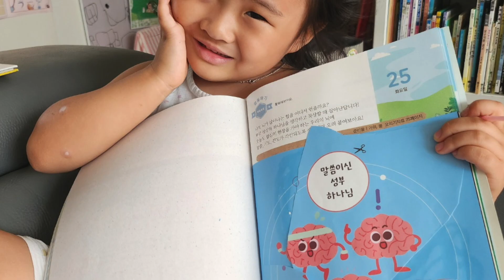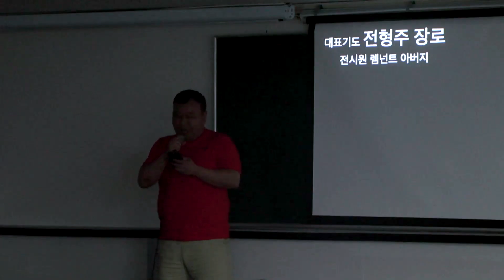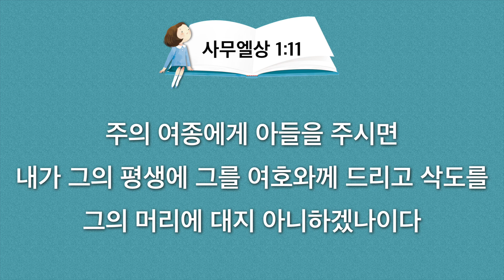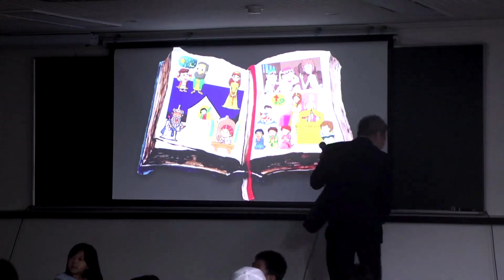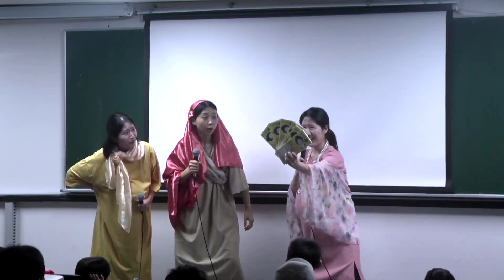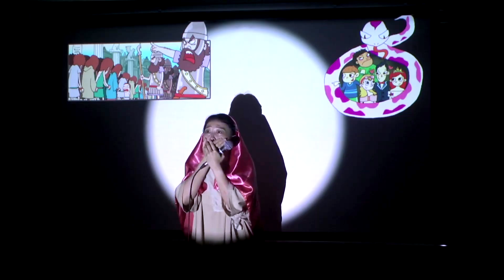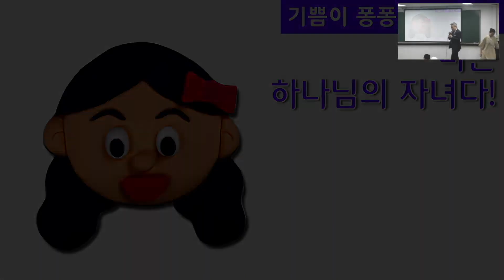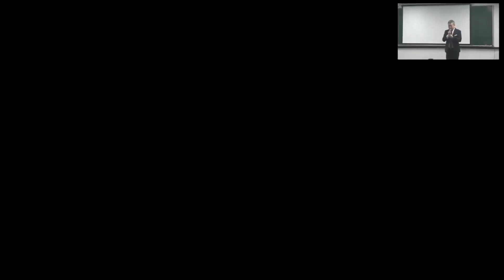2024. 6. 30. 유치부 예배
[예배 순서]
Weekly Misson - 주간 미션 (00:00)
Praise & Worship - 찬양 (02:16)
Message - 메시지 (04:53)
Mission Time - 미션 시간 (25:24)
Offering Prayer & Benediction - 헌금기도 및 축도 (26:55)

[예배 자료]
💛서밋 타임 (summit time) : 나는 하나님의 자녀다!
-기도 미션: 성삼위 하나님 누리는 기도 집중